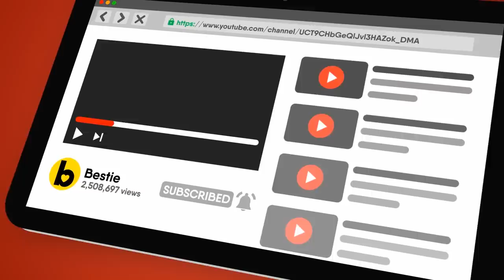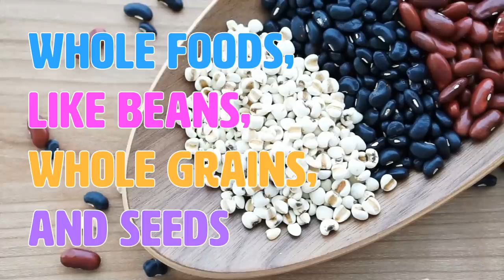6 Foods You Think Are Healthy But Really Aren't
6 foods you think are healthy but really aren't. These days, there's a lot of health trends out there. They claim to be very healthy, promoting only the finest of healthy foods, but you'll be surprised to find out that they really aren't all that good for you. In fact, a lot of them are pretty unhealthy. Which health trends are we talking about? Well, watch the video to find out.

Timestamps:
Intro - 0:00
1. Yogurt Parfaits: 01:19
2. Granola And Protein Bars: 02:37
3. Sweetened Soy And Nut Milk: 04:10
4. Veggie Spreads And Dips: 05:27
5. Deli Meats: 06:34
6. Veggie Burgers: 07:40

Summary:
1) Yogurt Parfaits. Alright, so say you're on the road, or at school, or maybe even at work (actually, pretty much anywhere they sell these deceptive little treats) and you get a case of the munchies. You want to stay healthy, so you think "hey, let's pass on the Doritos" and you grab yourself a little yogurt parfait.

What To Replace It With: Just make your own. If you know you're going to be hungry on the road, pack yourself some unsweetened full-fat yogurt, topped with fresh fruit and home made granola. Like we said before: Sure it's more expensive than store bought yogurt parfaits, but how expensive will it be when you have to get your liposuction surgery?

2) Granola And Protein Bars. So it's after the gym and you don't have time to prepare yourself a full chicken laiden salad. Why not just grab a protein bar? Heck, while you're on the go, why not just pick up a granola or a protein bar? Double heck, why wouldn't you just eat granola and protein bars all the time they're so darn healthy? Well, you might be surprised to hear this, but those two bars really aren't all that good for you.

What To Replace It With: Once again, we cannot stress the importance of thinking ahead enough. Pack yourself some trail mix with healthy ingredients in it. However, if you must buy store bought bars, then look for stuff with unsweetened dried fruit, eggs, whole nuts, dates, whole seeds, and coconut oil. These ingredients are much better for you than high-fructose corn syrup and hydrogenated oils, trust us on that one.

3) Sweetened Soy And Nut Milk. There's a quote from a TV show "The Ranch" that calls out the strangeness of the nut milk food trend. We're paraphrasing here but at one point Sam Elliott's character asks Ashton Kutcher's character to "find him the teat on an almond" when referring to almond milk.

What To Replace It With: As much as we'd like to say "just stick to regular milk" there are a lot of people out there who can't drink dairy who would beg to differ.

4) Veggie Spreads And Dips. At first, when you're setting up the food for a party or gathering, you'd think of going with the veggie tray. It's healthy, it implies a little more effort than just chips, but doesn't take as much work as say, a cheese, cracker and meat tray.

What To Replace It With: Luckily, you have a lot of options. You can switch that lame spinach dip with a lot of cooler, healthier foods. One of the most popular choices is hummus, but there are a lot of lesser-known veggie complimenters like other bean-based dips, basil pesto, cashew kimchi dip, sweet onion dip, and cashew cheese. Go crazy, don't be afraid to experiment! Your guests' waistlines will thank you.

5) Deli Meats. When you go to make your lunch for the day, there aren't many options better than a nice, good old fashioned sandwich. It's quick, it's easy, and often it doesn't stink up your lunch room and best of all, it's usually good for you... or so you thought.

What To Replace It With: Well, the best thing you can do is to go organic. Or, in the very least, humanely raised. Also, stick to things like turkey breast and chicken, or maybe even eggs.

6) Veggie Burgers. Alright, alright, we hear you through the computer. "What?" you scream in your gorgeous, Bestie viewer voice "veggie burgers can be unhealthy! They're like, the STAPLE of healthy eating". Well, unfortunately, you're probably wrong. Still gorgeous (cause you watch our videos) but wrong.

What To Replace It With: Like we literally just said, you're going to want to make home made veggie burgers. But what to make them out of? Well, try making your veggie burgers with whole foods, like beans, whole grains, and seeds. There is a great recipe on NUTRITION STRIPPED.COM for a black bean burger that is just to die for.